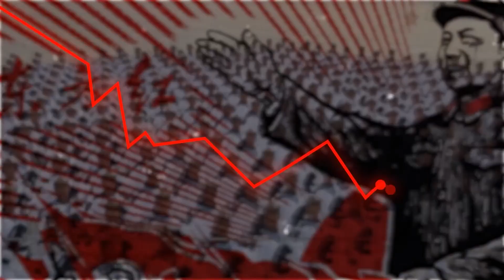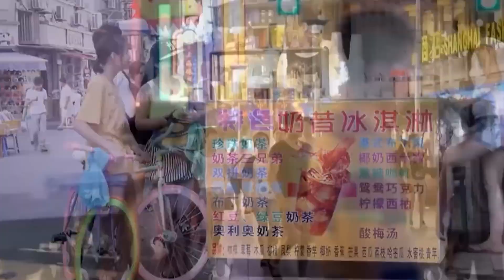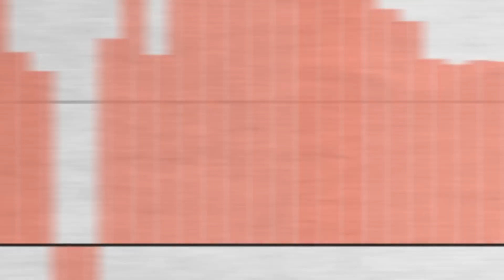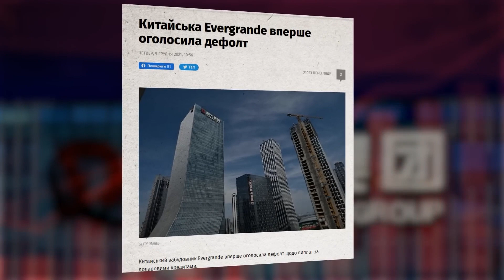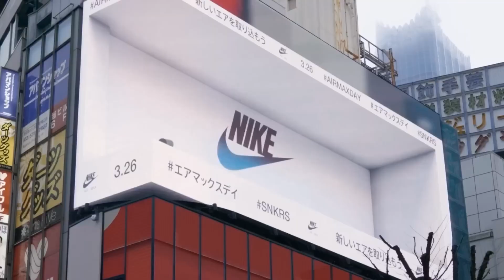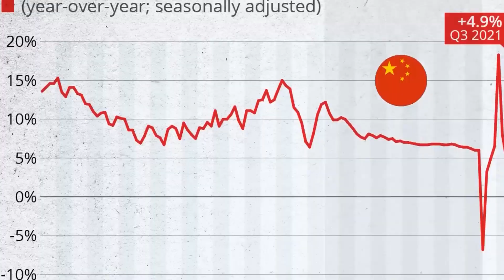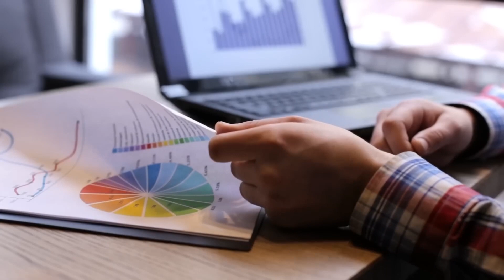Čína Je Slabší, Než Jste Si Mysleli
Právě jste viděli video, na kterém je zachycena demolice až patnácti mrakodrapů najednou. Událost se odehrála v létě roku 2021 v čínském městě Kūnmíng. Všechny tyto nové budovy, které nejsou v havarijním stavu a jejichž výstavba stála miliony dolarů, byly strženy. Proč? Stručně a jasně: Čína se potýká s velkými problémy. Po čínském zboží je najednou ve světě malá poptávka, kurz čínského juanu je nyní téměř nejhorší za posledních deset let a největší čínská města se topí v dluzích. To vše se děje na pozadí rostoucího napětí mezi USA a Čínou a ještě větší koncentrace obrovské moci v rukou jednoho muže - prezidenta Si Ťin-pchinga. Mýtus, že Čína v blízké budoucnosti dožene USA, se nám hroutí před očima. Co se tedy v této zemi pokazilo, proč je Čína ve skutečnosti mnohem slabší, než se zdá?